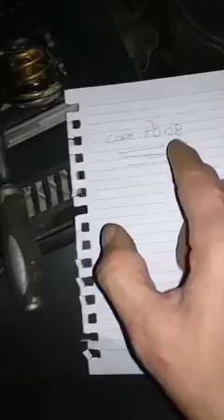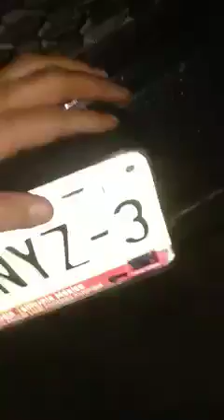Como cambiar termostato, how to change thermostat. Chevrolet Equinox 2012 4 cyl 2.4 engine.